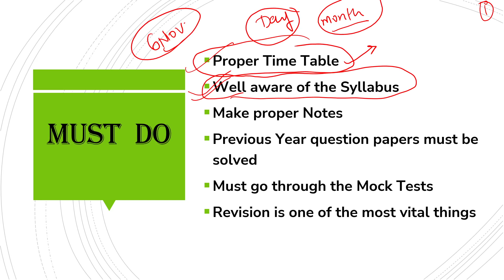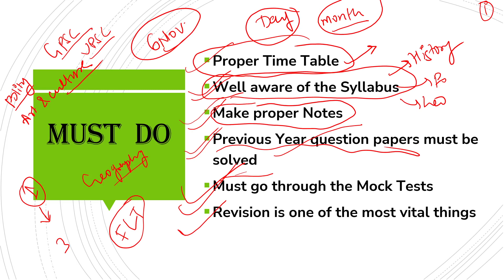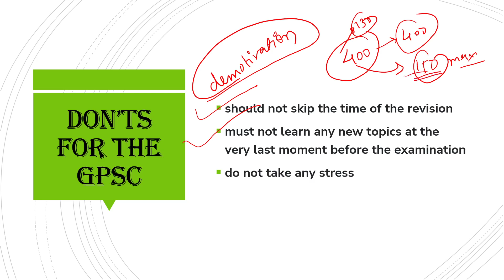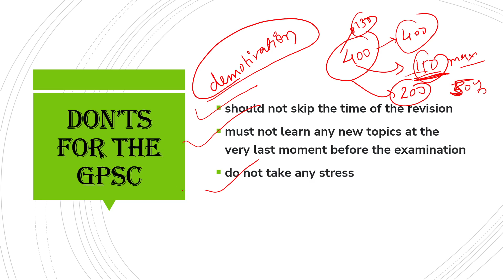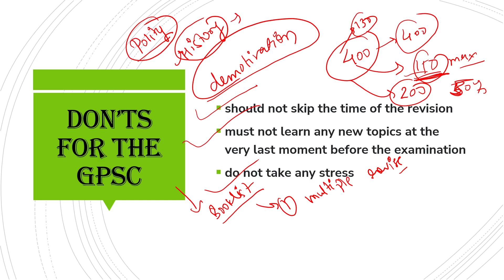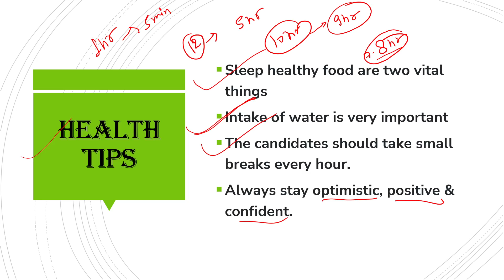DOs & DON'Ts FOR GPSC /OTHER EXAMS preparation?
video contains all information regarding dos & don'ts for GPSC exam preparation detail in this video. this is the high time to start your preparation for gpsc exam plz follow the steps to clear exam.

channel name is CIVIL SIGNAL

THANKUU🙏🙏

shivisinghal1992